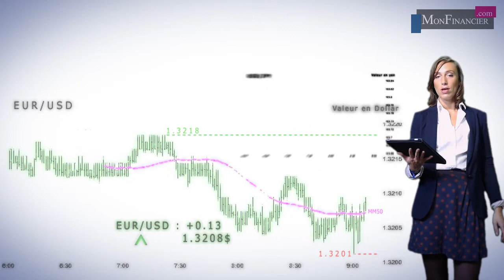Le CAC digère la dernière salve de résultats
En hausse de plus de 2%  depuis le début de la semaine, le marché parisien marque une pause pour digérer la salve de publications des  entreprises  qui ont attendu le dernier jour pour publier. L’hésitation  est de mise,  avec  un marché parisien qui rebondit systématiquement sur  le support des 4380  mais qui manque de carburant pour dépasser les 4400 avant la publication de la seconde estimation de la croissance américaine.